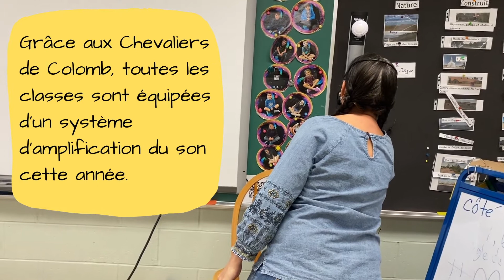Merci à nos Chevaliers de Colomb